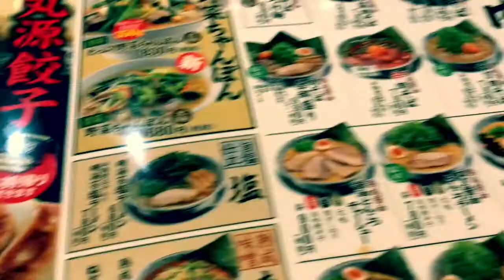丸源ラーメン富山（毎日ランチ）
ちょっととりこんでいたので毎日パスタをやめて
ラーメンに！

餃子のお土産買ってきた〜